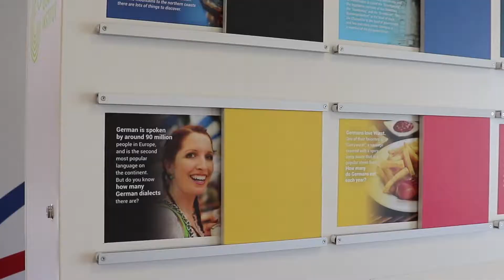Wanderbus immerses students in German language and culture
Filmed and edited by Addison Gardner and Jaiden Grimes